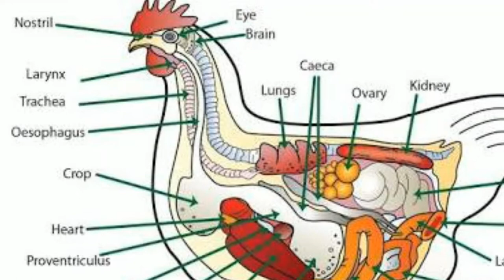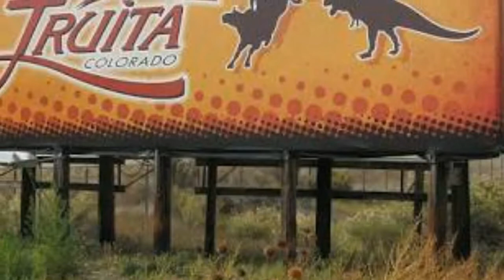Mike - The Headless Chicken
Whats up everyone, in todays videos get ready to witness something insane and meet mike the headless chicken... The one and only headless chicken to survive so long.   Thats 18 months to be precise... So what are u waiting for  hop in right  now🔥 and fill up your knowledge meter🆙 ...If u like our content you know what to do right?( hit that red subscribe button 👉🎟️)
Watch the mystery of bermuda triangle,
 Link-